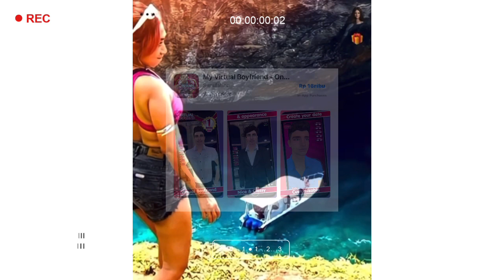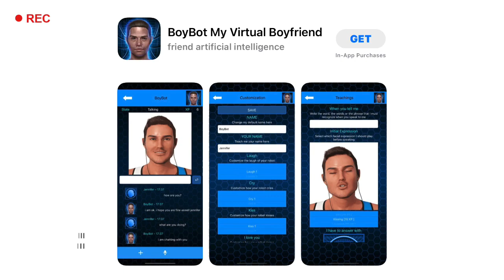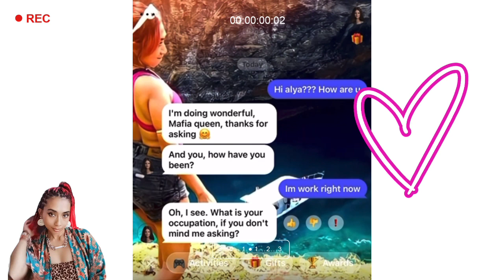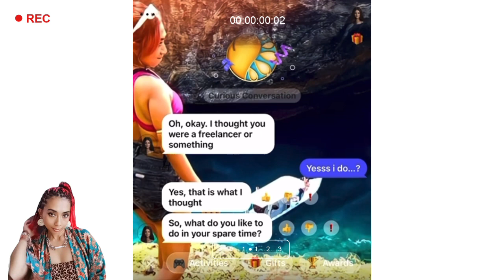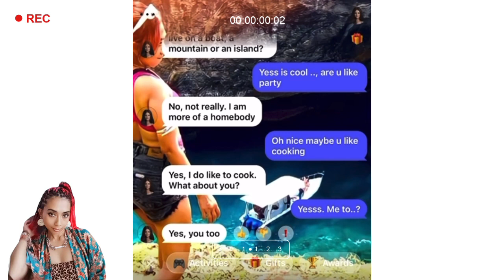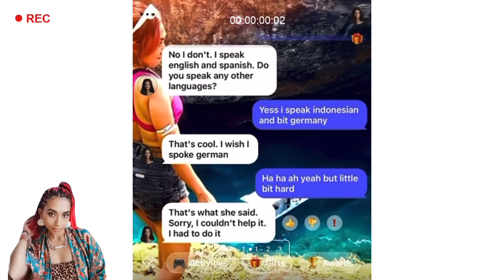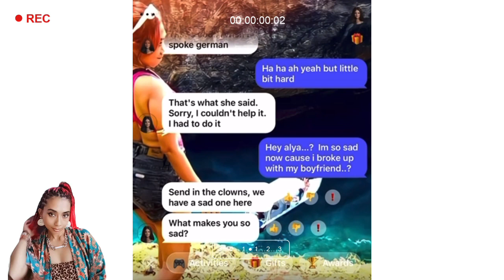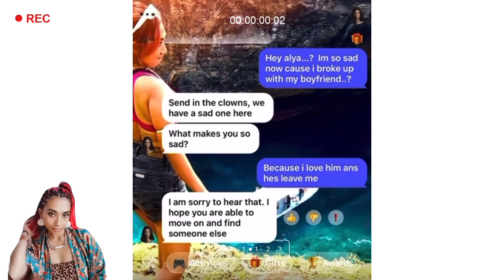Mau punya Pacar Atau Temen Virtual…?? Asyik gak Bikin kamu sedih Dan Patah Hati